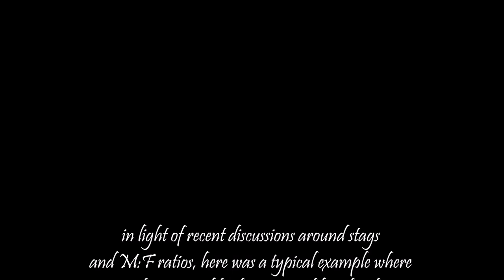Sambars Emerging from Forest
Poking around and The Stag was out Early to my suprise! so i sat tight.